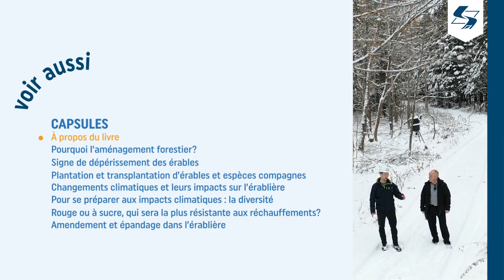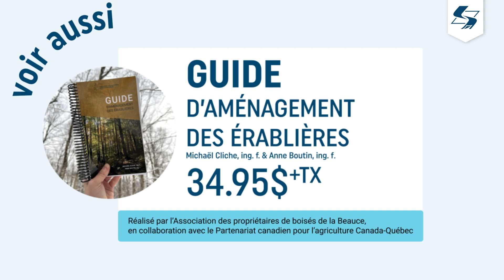🍁 Idée-cadeau 🍁 : le nouveau Guide d'aménagement des érablières - Capsule 1/6 | LS Bilodeau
Découvrez l'ouvrage en compagnie de notre président, Sylvain Bilodeau qui s'entretient avec l'un de ses auteurs, Michaël Cliche, ingénieur forestier spécialisé en production acéricole.